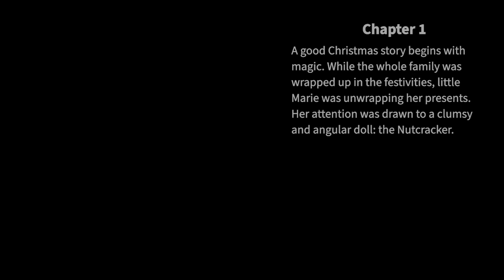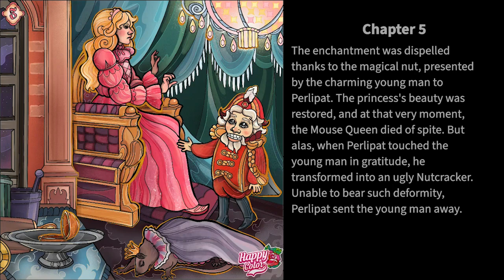The Nutcracker - Happy Color | Stories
Happy Color - Stories Category

- Title: The Nutcracker

- Audio: Simple Sonata - Sir Cubworth (YouTube Audio)